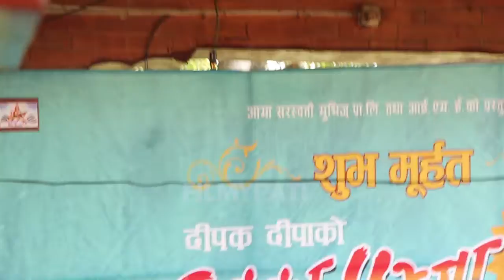प्रियंका होइन दिपकको नया गर्लफ्रेन्ड दिपिका, जितु उर्फ मुन्द्रे एक्लै, Deepak & Dipika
Filmypati Media Pvt.Ltd is authorized to upload this video. Using of this video on other channels without proper permission will be strictly prohibited.